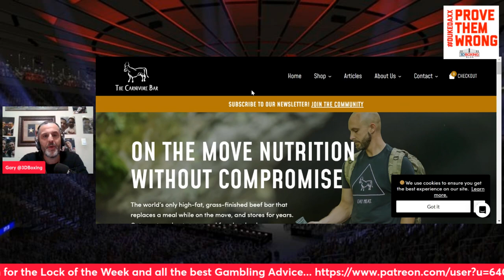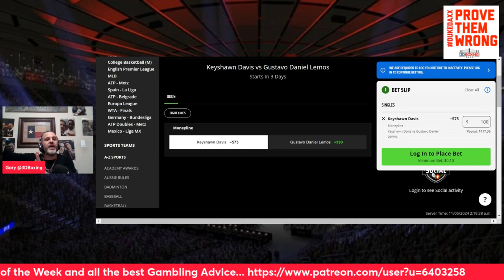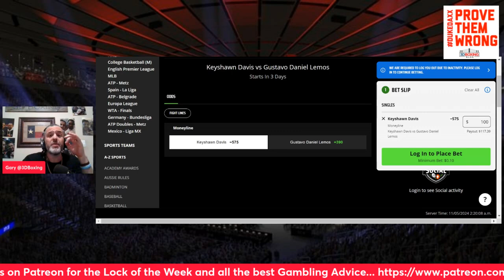MAKE MONEY W/ the Boxing Bookie on Keyshawn Davis vs Gustavo Lemos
BRING DOWN THE HOUSE!!! MAKE MONEY W/ the Boxing Bookie on Keyshawn Davis vs Gustavo Lemos